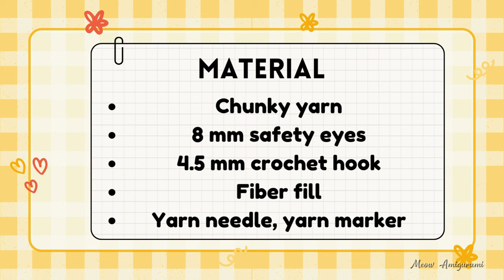How To Crochet Baby Chicken, Baby Duck - Crochet Christmas - Amigurumi Chicken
Hi everyone! 🎄

In today’s video, I’ll show you how to crochet a cute baby chicken, baby duck—perfect for decorating your home or gifting to someone special this holiday season. This step-by-step tutorial is easy to follow and great for all skill levels, so grab your yarn and let’s get started!

🌸 Material🌸

Chunky yarn
4.5 mm crochet hook
9mm safety eye
Fiberfill

🍎Etsy amigurumi pattern shop

Thank you for supporting me ♥️, allowing me to create more quality content ♥️ .

🌸 Abbreviations 🌸

MR: Magic ring ch: chain sts: stitch(es)

sc: single crochet

inc: increase (2 single crochet in the same stitch)

dec : decrease

sc3tog: Single Crochet 3 Stitches Together

dc: double crochet

hdc: half double crochet

BO: Bobble Stitch (4DC)

FLO : Front loop only

BLO : Back loop only

rep: repeat

(number): number of stitches in the round or stripe

00:00 : Intro
00:10 : Material
00:24 : Body/Head
17:14 : BEAK
18:30 : WING
20:10 : HAT